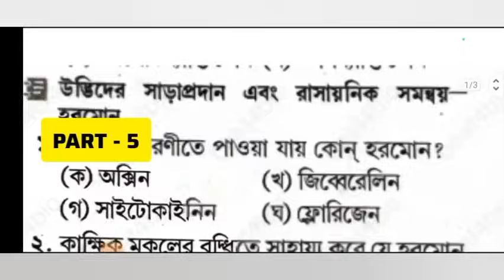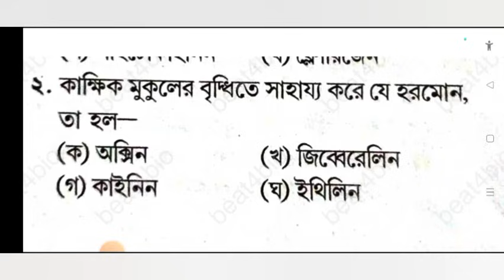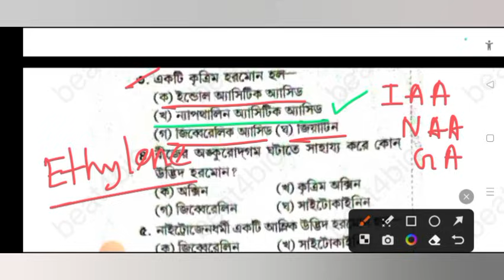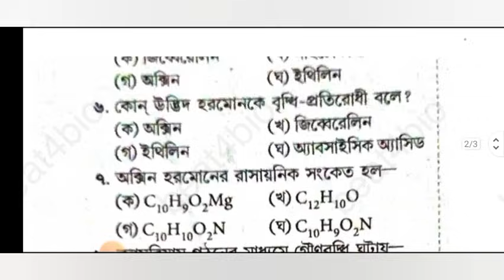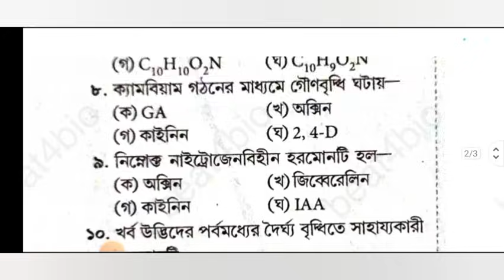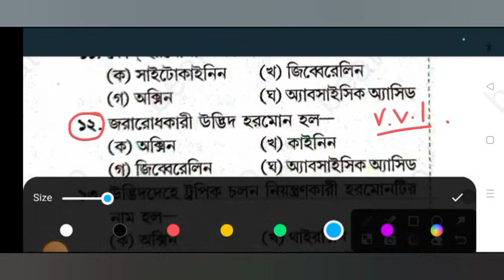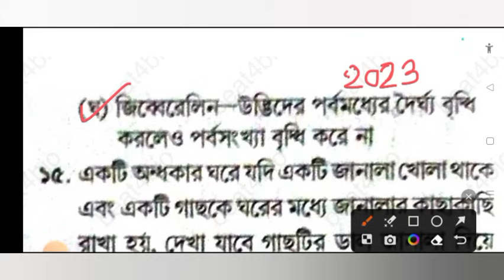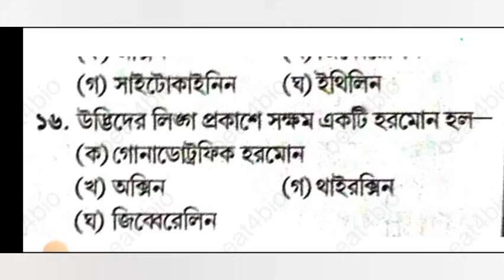ANM GNM Suggestion 2024 | ANM GNM Life Science Class 2024 Rohit Sir | ANM GNM 2024 Preparation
ANM GNM Life Science Class 2024 Rohit Sir
ANM GNM Suggetion 2024
ANM GNM Life Science Suggetion 2024
ANM GNM Suggetion 2024 Rohit Sir

🔴 কোচিং এর জন্য যোগাযোগ : 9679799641 (WhatsApp)

📖 Topic of this video related to -